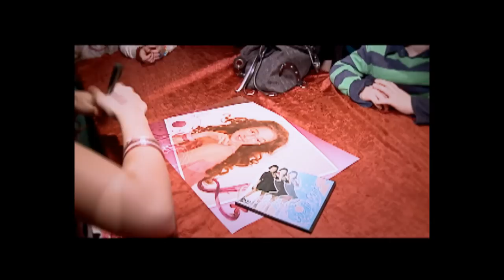LIDUSHIK - Live in Los Angeles / Feb 24, 2013 /